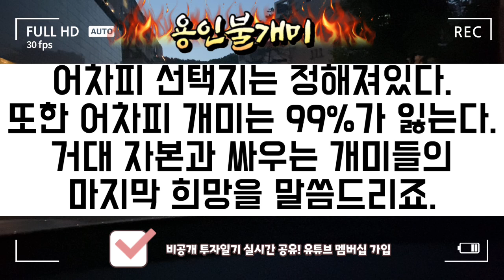내리기 늦었다면 뭐하러 내립니까.